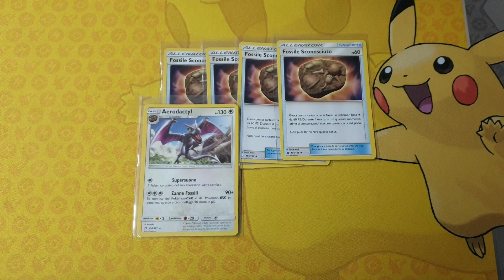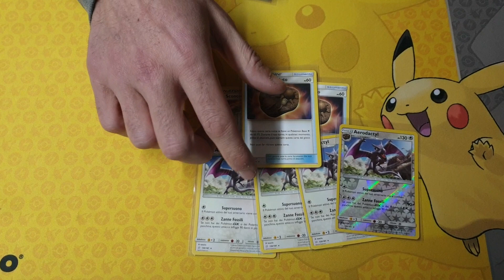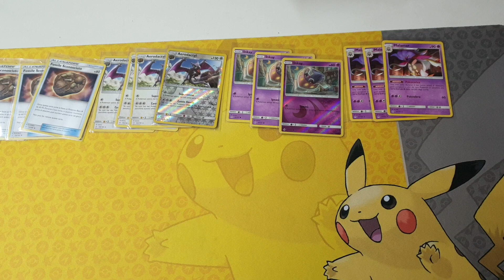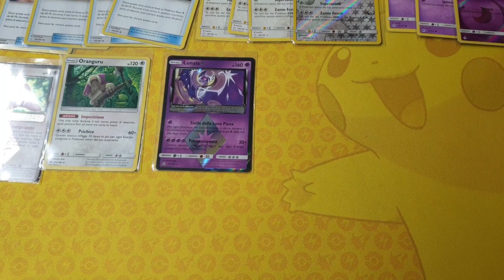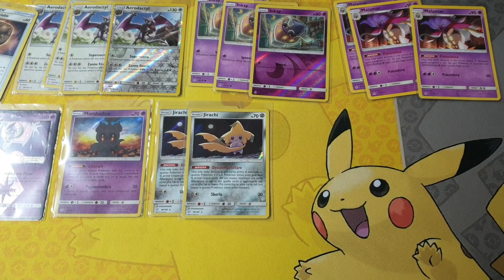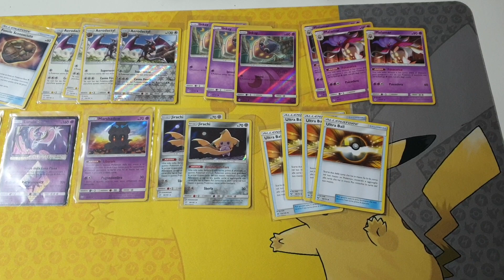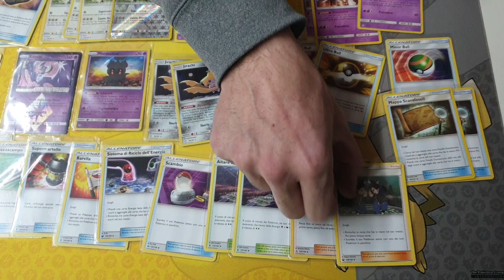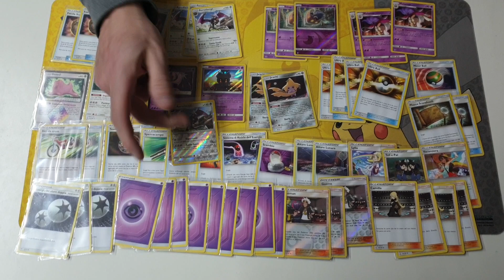Deck fossile/Malamar - Deck profile del Nonno: Pokemon #22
BuonCiao Ragazzi...^^

In questo video vi andrò a mostrare un deck con i fossili misteriosi che diventeranno Aerodactyl con Malamar.